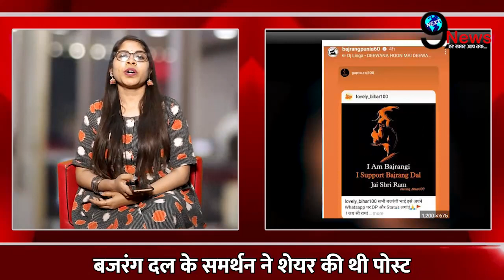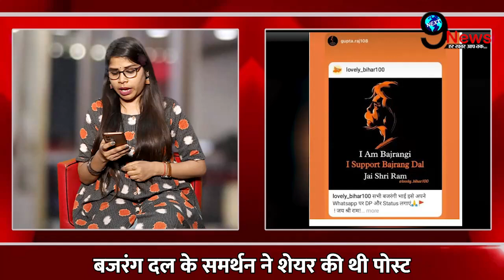बृजभूषण के खिलाफ, पहलवानों की मांग के ठीक बाद, बजरंग पूनिया ने किया बड़ा ऐलान!